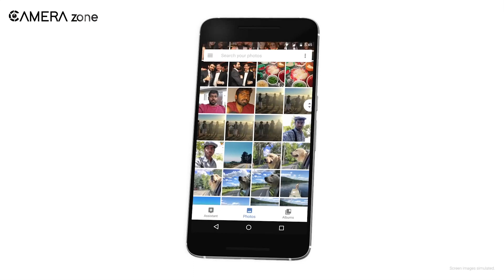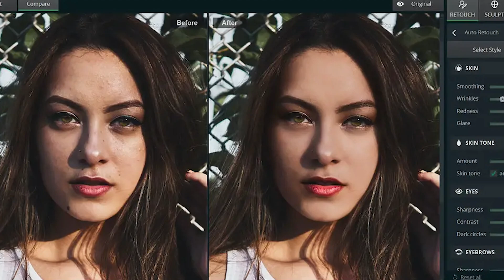AI Taking Over Photography - Should You be Worried?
As AI technology continues to advance, we're seeing it play an increasingly important role in the world of photography. AI is changing photography through the use of computational photography. But what exactly does this mean for photographers? Is Creative Photography in danger?